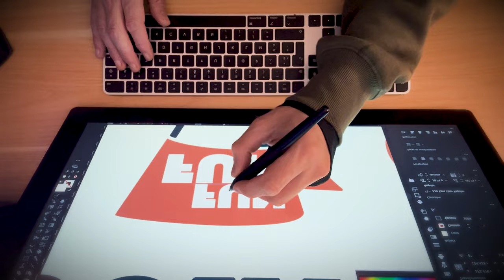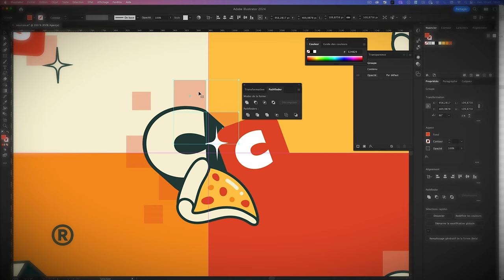Comment créer une identité visuelle forte et décliner un logo comme un pro ?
Découvrez comment créer un logo unique et percutant avec Illustrator dans cette formation complète. De l'idée initiale à la déclinaison finale, je vous guide à travers chaque étape du processus créatif. Vous apprendrez à utiliser des outils comme les effets rétro, la création d'iconographies, et bien plus encore.

À propos de cette formation :

🔴 Niveau : Débutant à intermédiaire
⏱️ Durée : 2h07min
📁 Fichiers inclus : Exemples et modèles fournis
💬 Accès à une communauté pour échanger avec les autres apprenants